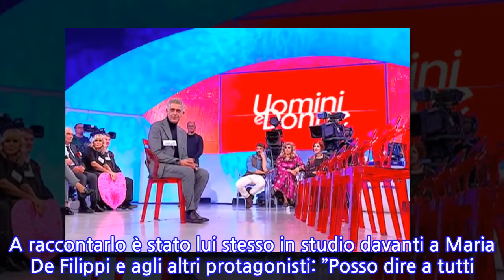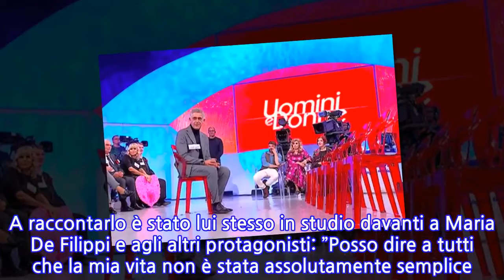Juan Luis, è sopresa a Uomini e Donne. Maria De Filippi realizza il suo desiderio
Determinato e intraprendente, Juan Luis Ciano è arrivato nel parterre maschile del trono over di Uomini e Donne e ha fatto subito perdere la testa a Gemma Galgani. Il Cavaliere ha sempre seguito da casa il percorso del volto storico del programma di Maria De Filippi, trovando la Galgani una donna molto elegante e alla sua altezza. “Gemma mi ha subito colpito. È una donna elegante e sensuale. La trovo una persona giovanile e voglio conoscerla fuori dal salotto di canale 5”, ha detto Juan appena arrivato nello studio di Maria De Filippi. Sin da subito, però, è riuscito ad attirare l’attenzione nei confronti di altre donne presenti lì nello studio di Uomini e Donne. Nonostante il suo fare ed il suo carisma, Juan Luis è un uomo che nella sua vita ha sofferto davvero molto. A raccontarlo è stato lui stesso in studio davanti a Maria De Filippi e agli altri protagonisti: ”Posso dire a tutti che la mia vita non è stata assolutamente semplice. Porto con me tanta esperienza dovuta a quello che mi è accaduto. I miei genitori sono morti giovani. Ho perso una sorella in seguito ad un bruttissimo male e una delle mie figlie è morta in seguito ad un incidente stradale”. div.allinea { float:left; margin-left:0px; }
INFORMATION
• Source: caffeinamagazine